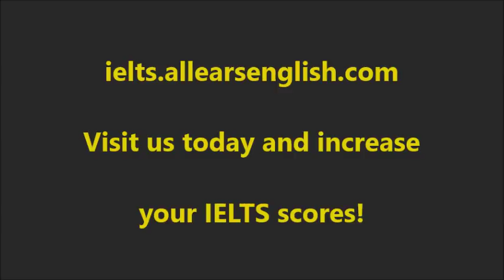Pass IELTS the First Time by Vision Boarding!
Today you’ll learn how to pass IELTS the first time by vision boarding, and stay inspired and motivated!

On the podcast, we’ve mentioned the usefulness of vision boarding.

This is an inspirational technique to help you commit yourself to your goals and stay motivated.

Before you do this, however, there are two things you must have first: a test date and a study plan.

You should register for your exam one or two months from now. Having this deadline is important to keep you focused.

Also, you should be following a 30-day or a 60-day study plan, which provides all the IELTS strategies you need, as well as improving your overall English.

Our course, The 3 Keys IELTS Success System, has fantastic study plans!

Then, you can create your vision board!

On a large piece of poster board, glue images and/or words that show your future goals.

For example, you could have pictures of your future university, job or city.

You could include images of travelling, such as an airplane or a beautiful view, to keep your mind on your positive future movement once you pass the IELTS Exam.

In addition, you can have images of current positive habits you want to have, such as exercise. If you are physically healthy, it is easier to focus on your studies!

Finally, hang up your vision board in a place that you walk past constantly at home. You should fix it at eye-level.

The more you see these positive goals, the more likely you are to stay motivated, inspired, and positive.

Post your vision board pictures online, and share your goals for life after IELTS!